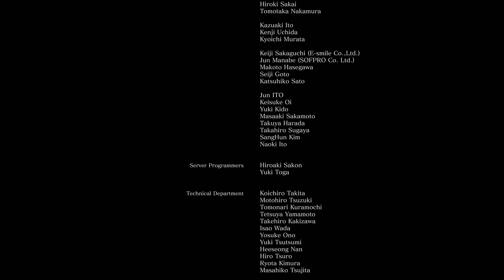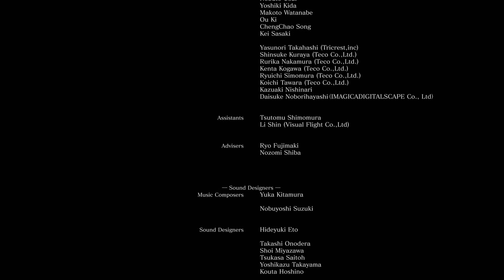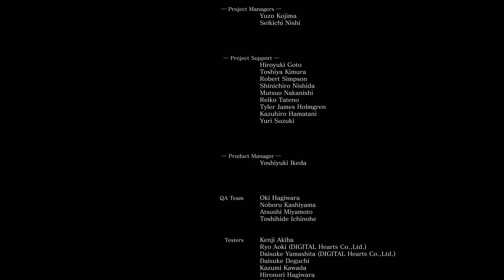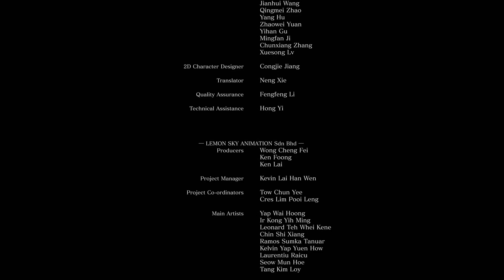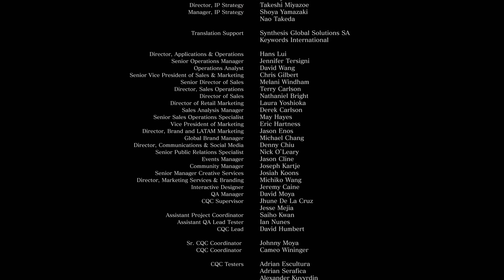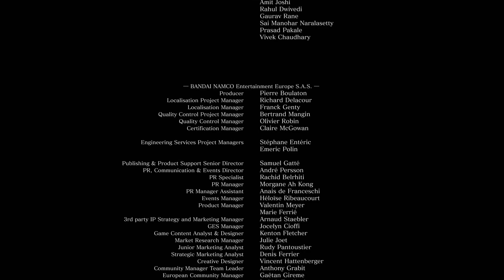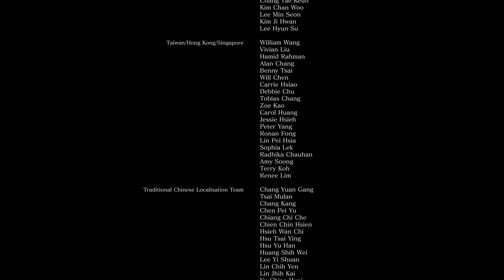[PS4 Pro] Dark Souls III - The Ringed City DLC (NG+) [Part 31|End]【No Commentary】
Final part of the DLC and Soul of Cinder fight.
Now I never have to touch the game again.